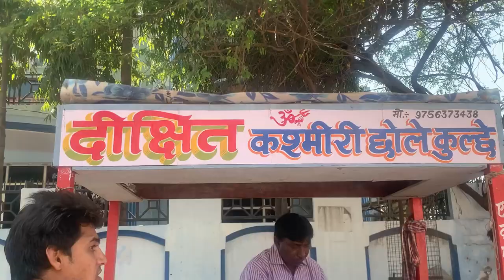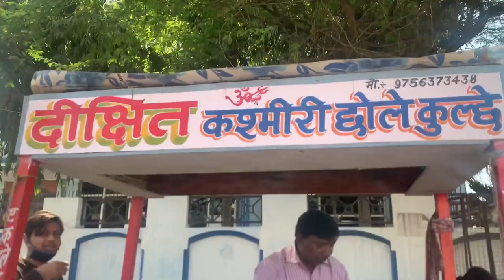Agra's Famous Chhole Kulche | Best Street Food | Aaluv, Aleena Agrawal | Food VLOG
Hello friends,
AnLuv TV presents Saurabh Agrawal's latest Food VLOG "Agra's Famous Chhole Kulche".

Snack Video :-
Aleena Agrawal